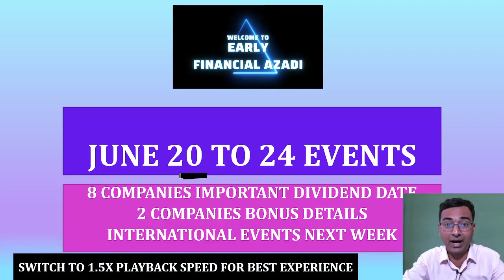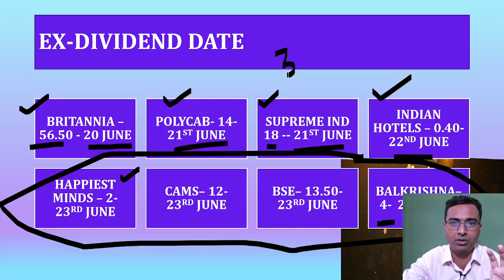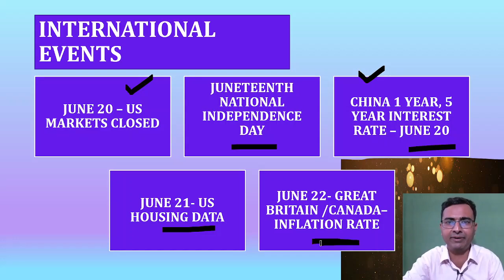Share market next week | CAMS share dividend | BSE share dividend | Share market tomorrow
We have discussed about coming week in stock markets where important dividend, bonus and other events will happen and we have discussed that in detail.